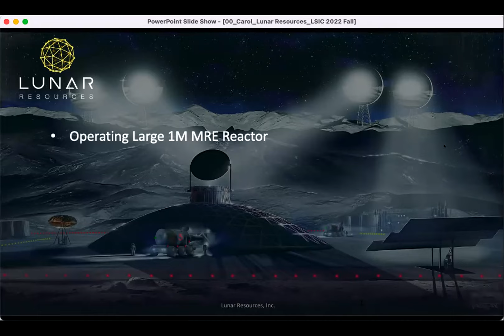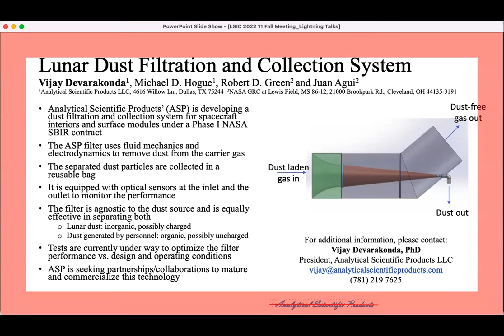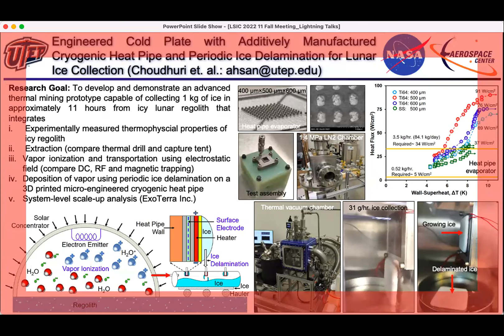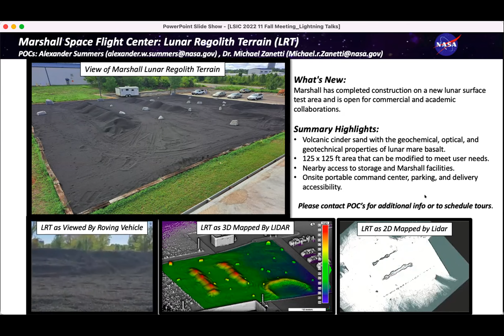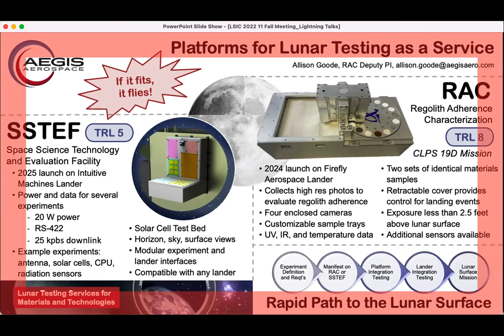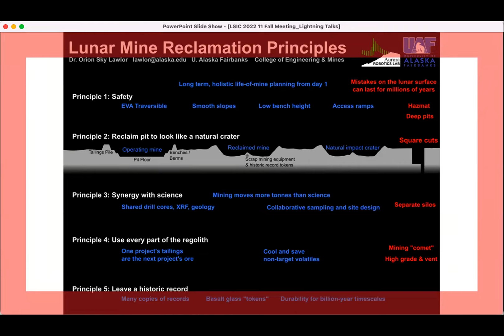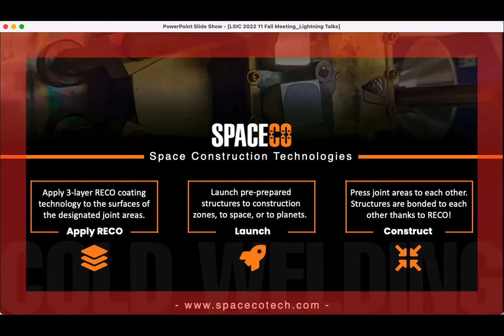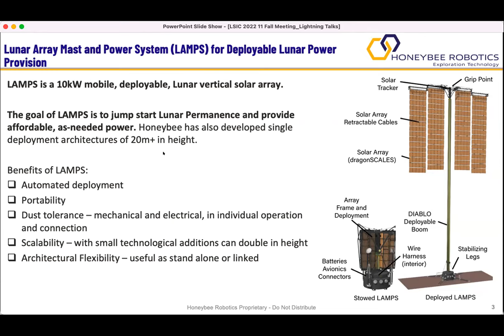LSIC 2022 Fall Meeting - Lightning Talks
This video was recorded as part of LSIC's 2022 Fall Meeting on 02-03 November. Full details can be found on the event

This video features lightning talks given by members of the LSIC community.